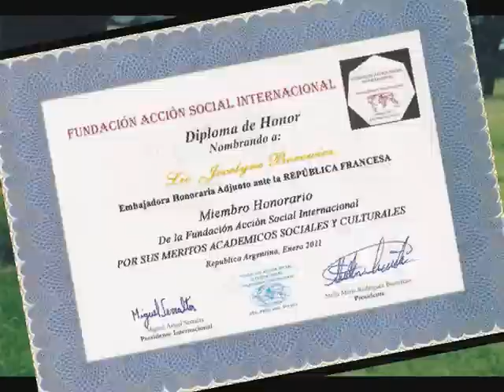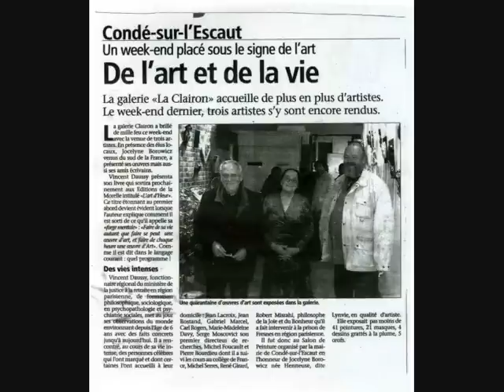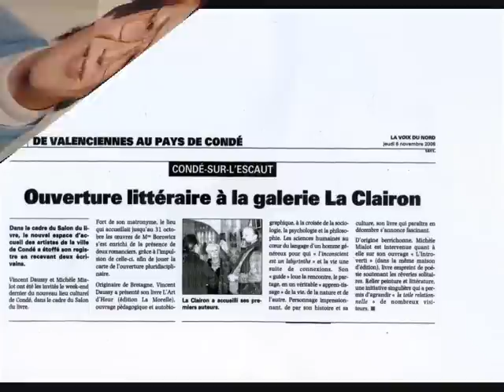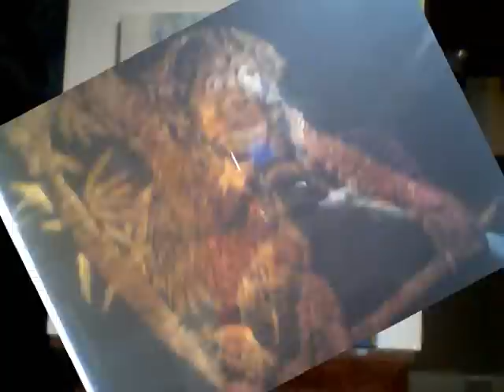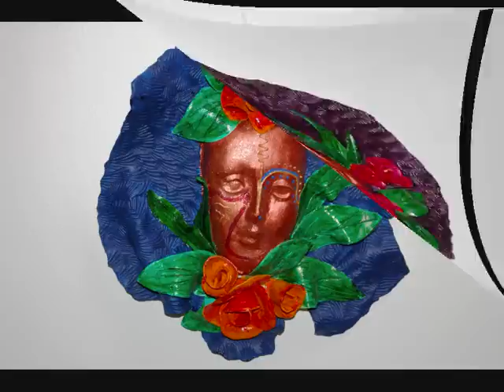LYNVIE CAMARGUE ... PEINTRE AUTODIDACTE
LYNE.CAMARGUE.

 Lyne Borowicz Henneuse Jocelyne